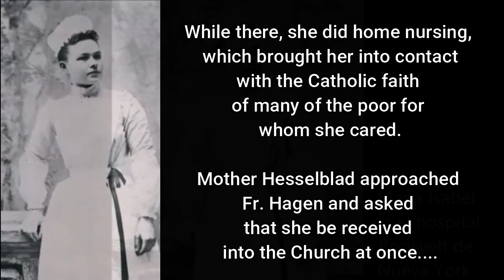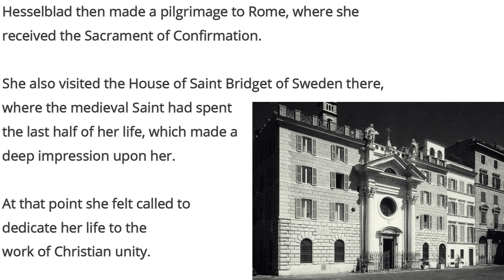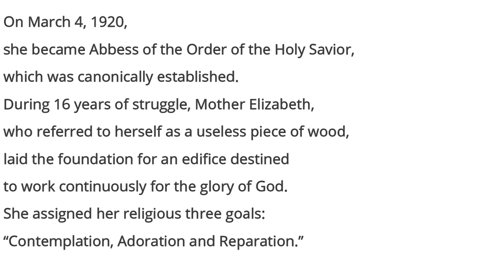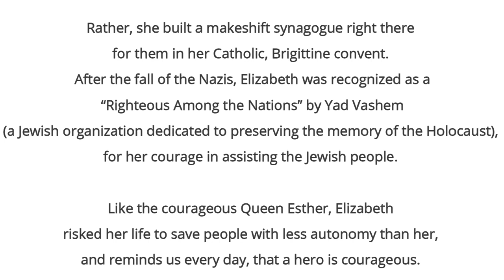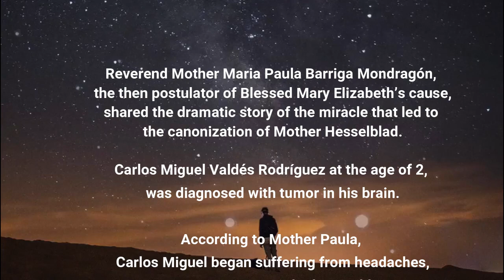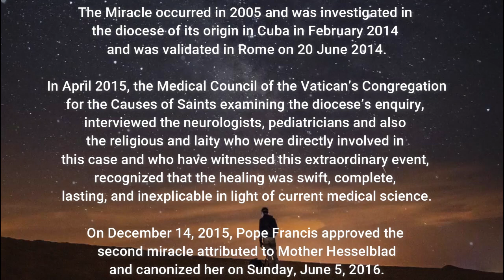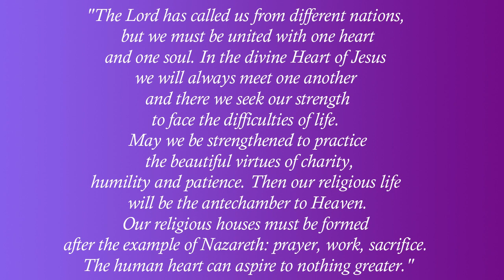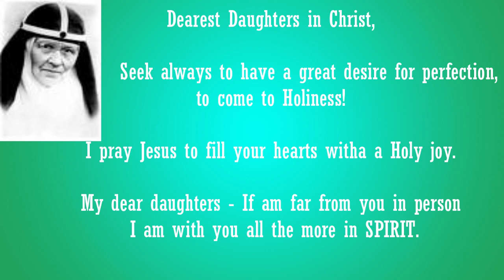LIFE OF ST MARIA ELIZABETH HESSELBLAD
A Tribute from Mumbai Community on the occasion of 150th Birth Anniversary